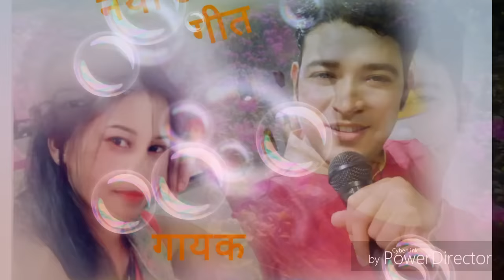New Latest Uttrakhandi Kumauni Song | मेरो पाहाड़ बार त्योहार | Sanjay Jaitwal manila,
👉 दोस्तों अगर आपके बीच कोई नया उभरता कलाकार अपना ओंडियो विडियो गीत हमारे चैनल MM Music से प्रोमोट करना चाहते हैं॥ या फिर अपना नया ओडियो विडियो गीत बनाने व डांस Acting के लिये संपर्क करैं

आप हमारे Facebook पेज से जुडने के लिये निचेLinkको Clickकरें

दोस्तों इस गीत को Like-Share-or Comment जरूर करैं
हमारे और गीत आप सभी तक पहुँचने के लिए 👇

             🙏धन्यवाद आप सभी मित्रों का🙏